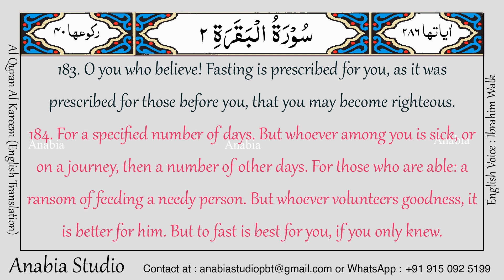KR 0076 English